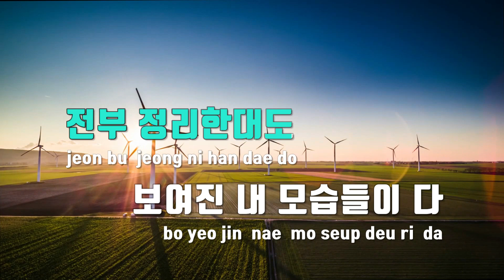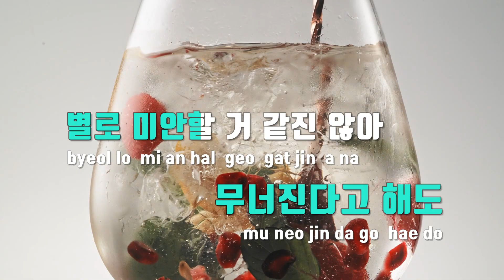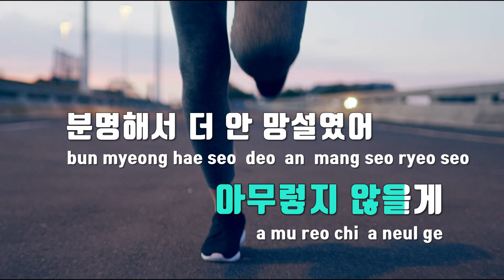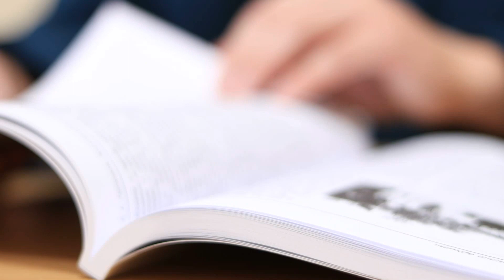[TJ노래방] 처음마주쳤을때처럼 - TOIL,Gist / TJ Karaoke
처음마주쳤을때처럼  --  TOIL,Gist